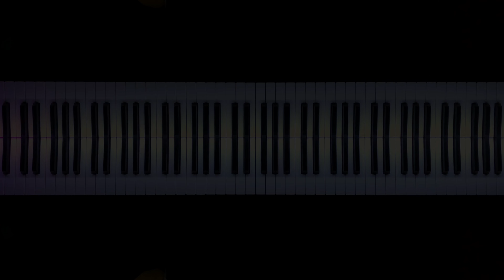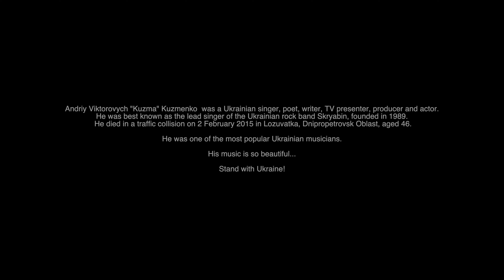Кузьма Скрябін - 4 найкращі пісні на фортепіано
Кузьменко Андрій Вікторович «Кузьма» — український співак, поет, письменник, телеведучий, продюсер та актор.
Найбільш відомий як соліст українського рок-гурту «Скрябін», заснованого у 1989 році.
Загинув у ДТП 2 лютого 2015 року в Лозуватці Дніпропетровської області у віці 46 років.
Він був одним із найпопулярніших українських музикантів.
Його музика така красива.

Моє серце з усіма українцями, які страждають через цю жахливу війну.
Підтримуйте Україну. Молись за Україну. Зупиніть цю війну 🇺🇦
Будьте з Україною!

🔔 Нові відео щопонеділка та четверга.
Залишайте коментарі, якщо є твори, які ви хочете послухати :)

00:00 - Мовчати
02:26 - Старі фотографії
04:40 -  Мам
07:13 - Люди як кораблі

Скрябін
Скрябін мовчати
Скрябін на фортепіано
українські пісні на фортепіано
українські пісні фортепіано
українські пісні кавер
Україна
Україна Музика
Піаніно пісні
Україна фортепіано
Українська фортепіанна музика
Гарне піаніно
Молись за Україну
Українська Музика
Українська класика
війна в Україні
фортепіано
Скрябін ноти на фортепіано
Скрябін  ноти
Скрябін  піанино
Скрябін караоке
пісні про війну в україні
музика війни
фортепіано кавер
війна в україні
ноти для фортепіано